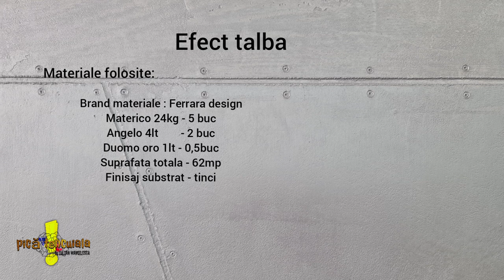efect de tabla, imitatie tabla industriala - vopsea decorativa 3d - efect beton - cum se aplica.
Va prezentam modul de aplicare al modelului 3d imitatie tabla.
pentru detalii si intrebari ne puteti scrie si in comentarii.